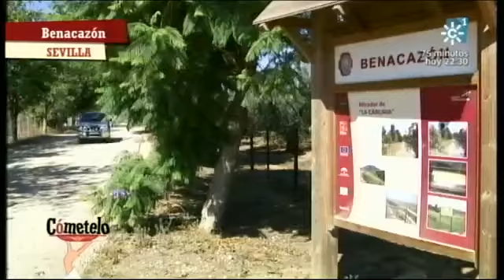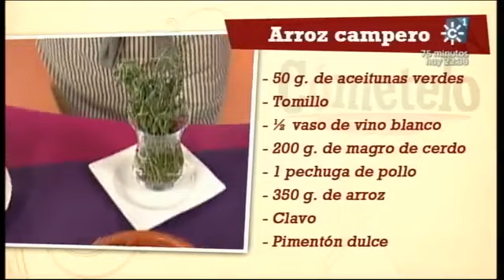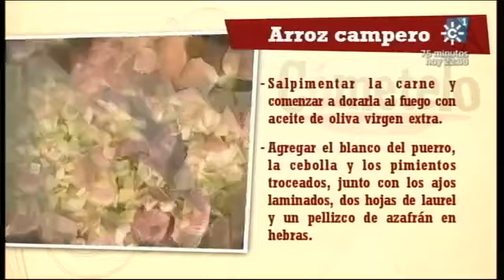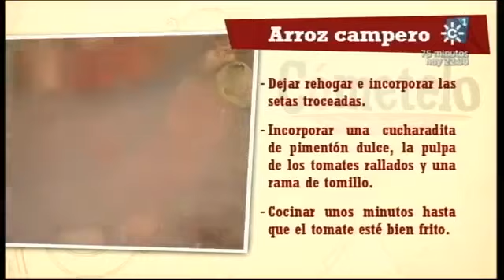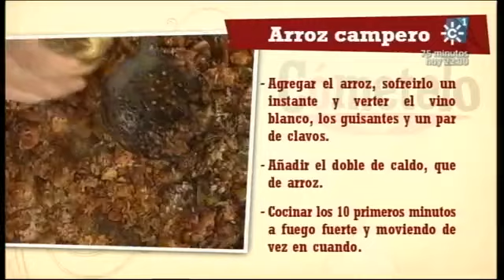Cómetelo 23-10-2012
Arroz campero